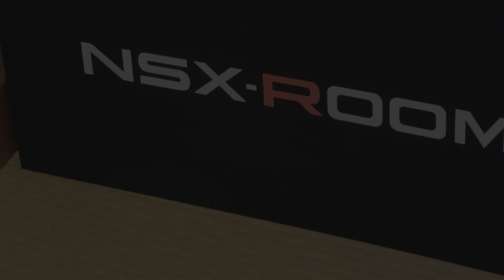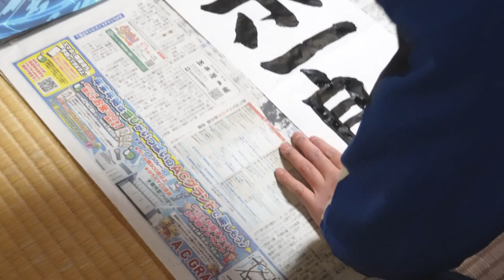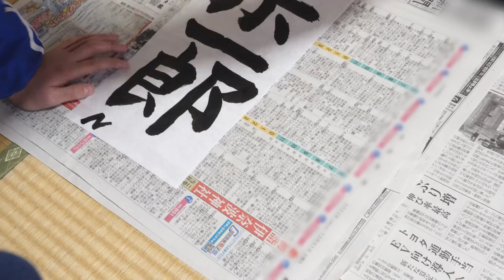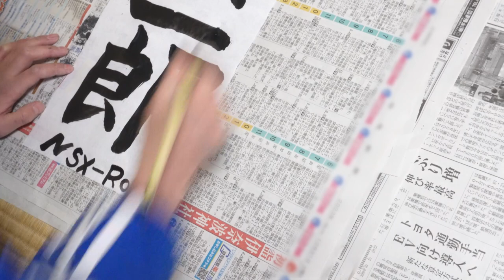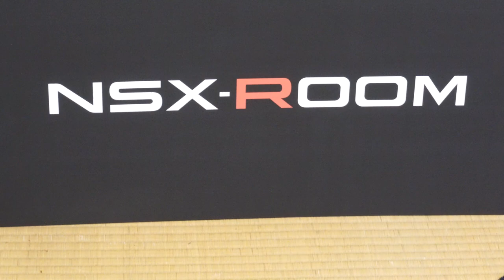【NSX Vlog #17】本田 宗一郎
次期オーナーが想いを込めて書きました。